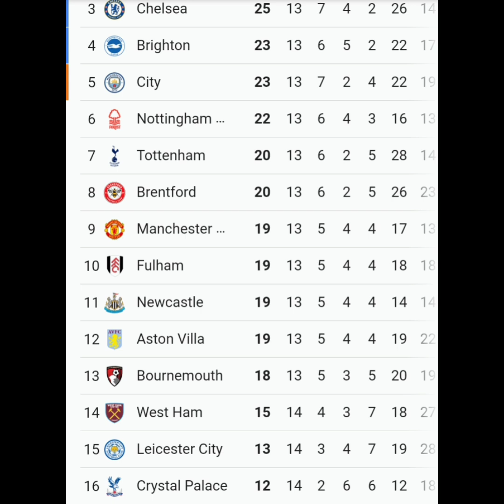LUCAS PAQUETÁ COM SÉRIOS PROBLEMAS.